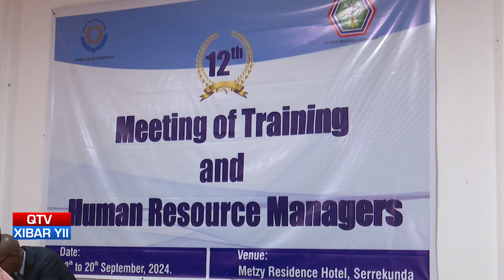QTV NEWS IN WOLOF 19.09.24